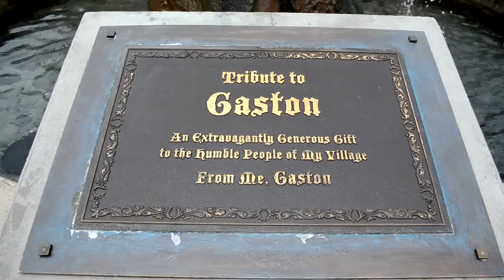Disney World Vlog FIRST 3 DAYS! Gaston, Aladdin, Jasmine, Tinkerbell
Hellooooo secret squad!! This was one of my best disney trips ever i'm so glad i have these memories to look back on uwu

the characters and face characters we met were
Gaston
Tinker Bell
Aladdin
Jasmine
Marie

the shows we saw were

IllumiNations - epcot
Electric light parade - magic kingdom
Frozen Parade - Hollywood Studios
Wishes - Magic Kingdom